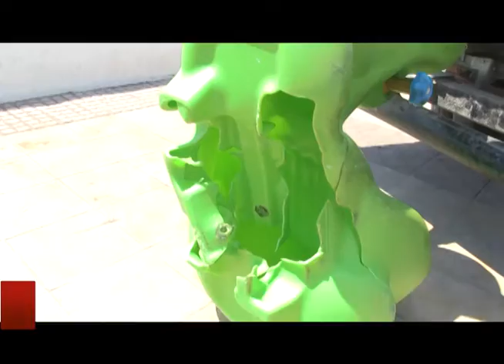¡ALERTA! DESCONOCIDOS DESTRUYEN JUEGOS INFANTILES IQUIQUE